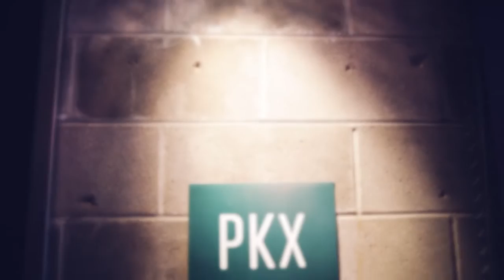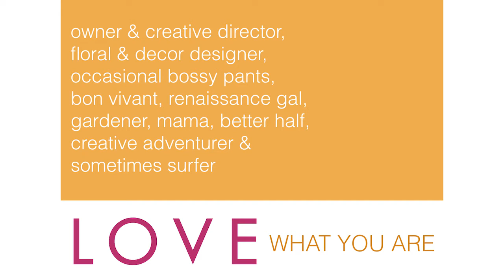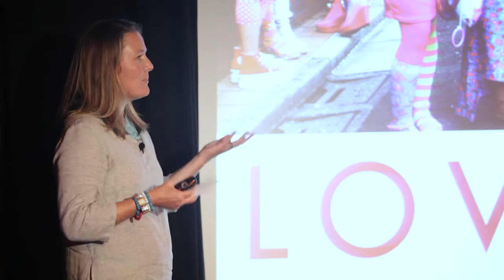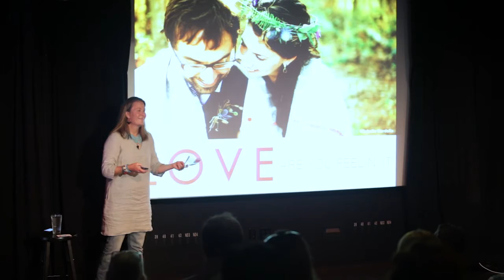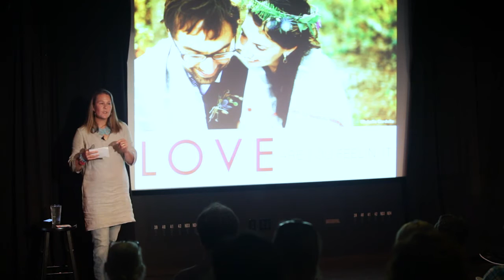Kate Martin: What's Love Got To Do With It?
Kate Martin at CreativeMornings Portsmouth, July 2016. Free events like this one are hosted every month in dozens of cities. Discover hundreds of talks from the world's creative community